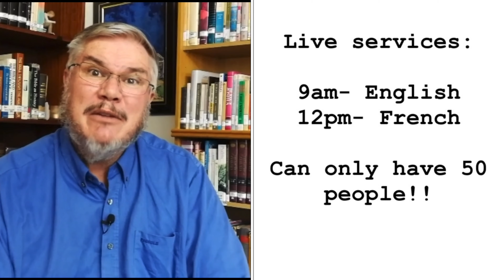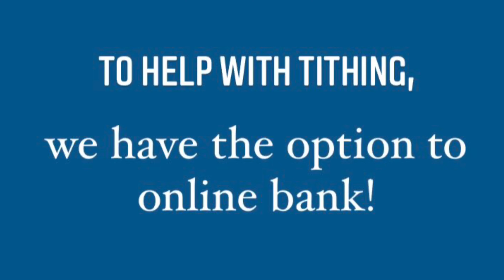RBC Welcome to playlist 21 February 2021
Greetings, prayers, readings and announcements before the worship and message on the Sunday playlist